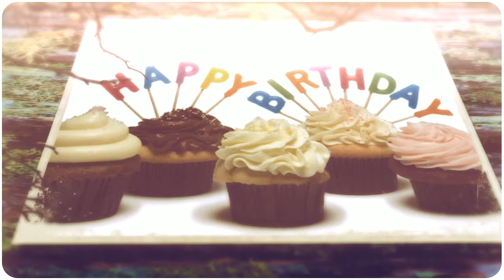Happy Birthday, My Friend, Boyoung!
Enhance your personal or business message by creating a customized video with PinStyle!  For only $5 you can have a personalized video that commemorates your special event, or represent your business. It's so easy to do and will make whatever message you want to convey that much more impactful.